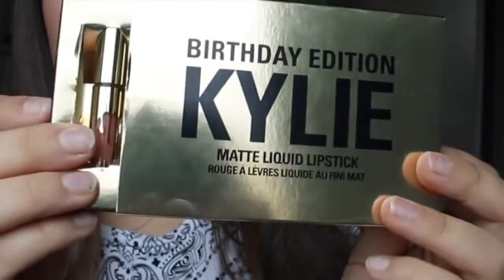kylie оттенок candy k